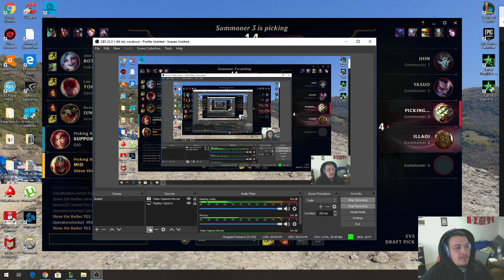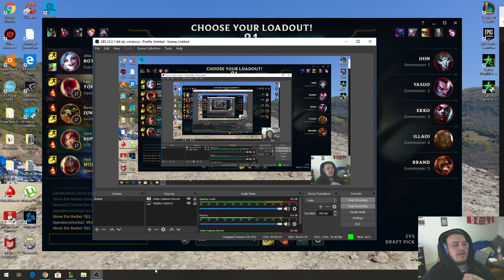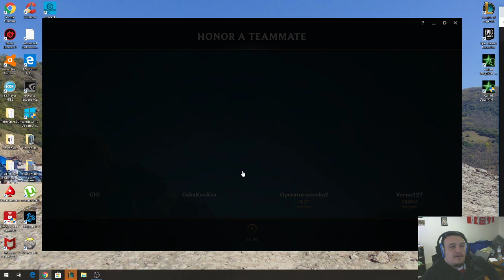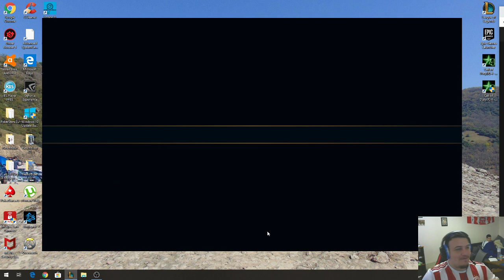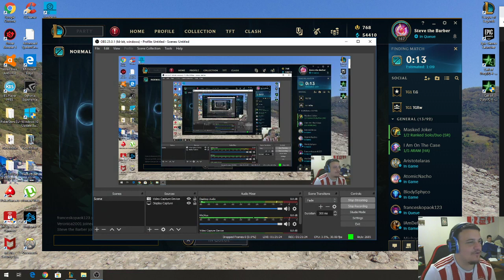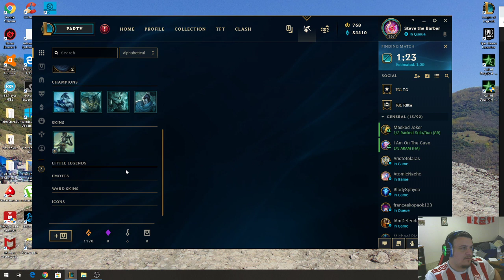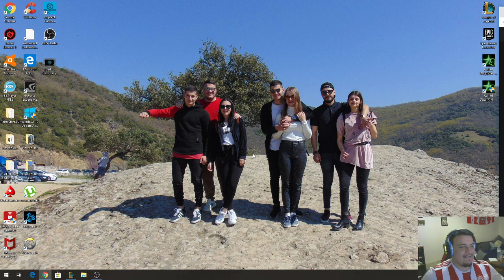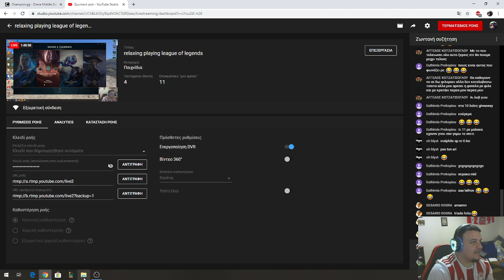relaxing playing league of legends